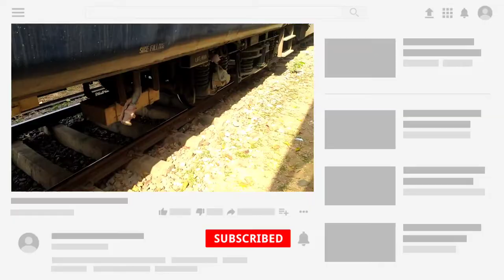Buffer hight avobe rail || रेल लाइन से बफर की ऊँचाई कितनी होती है और कैसे मापी जाती है?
Buffer hight avobe rail || रेल लाइन से बफर की ऊँचाई कितनी होती है?

Buffers normally are the first level of energy absorbtion. They normally can absorb upto 15kmph or roughly 10mph of velocity difference. In other words if a coach /wagon is standing and another one moving at that speed bumps it then the buffers will absorb that energy and allow it to dissipate safely. Beyond that speed other mechanisms come into play.